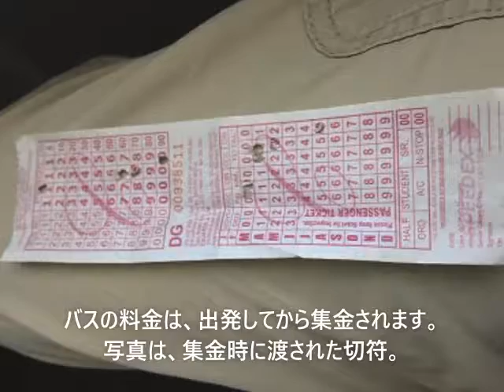地球３周君の風景動画（セブ島編）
地球３周「たそがれ君」が作成した、フィリピンはセブ島の風景動画。
旅ブログもやってます。